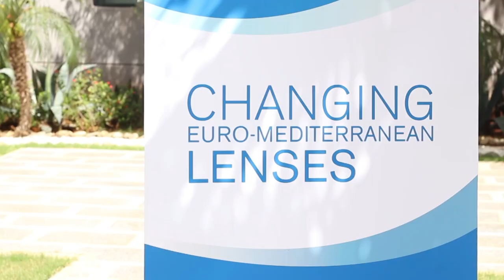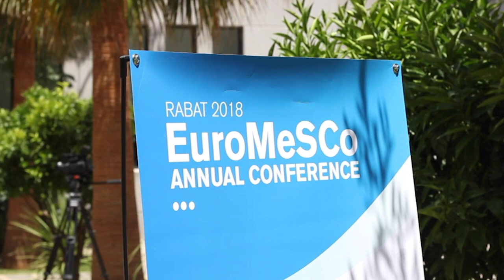Interview with Nabil Ammar - EuroMeSCo Annual Conference 2018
Interview with Nabil Ammar, Director General Europe. Tunisian Ministry of Foreign Affairs.

The EuroMeSCo annual  conference “Changing Euro-Mediterranean Lenses” brought together over 160 researchers, decision-makers, academics and representatives of civil society from 25 countries in the Euro-Mediterranean area to challenge some ideas that underpin Euro-Mediterranean relations.

In Euro-Mediterranean fora indeed, the focus is often on the state of the South and Southeast part of the Mediterranean and its impact on the European Union. In turn, this conference focused on how recent developments in Europe affect the southern shore of the Mediterranean and more generally Euro-Mediterranean relations. Similarly, Euro-Mediterranean policies are too often understood as policies of the European Union towards the Southern Mediterranean. Therefore, this conference also looked at policies and strategies developed by southern Mediterranean countries vis-à-vis the EU and other partners.

The conference was co-organized by the European Institute of the Mediterranean (IEMed) and the OCP Policy Center.